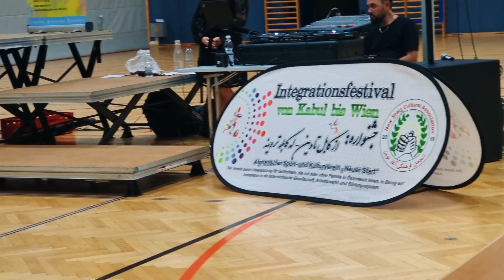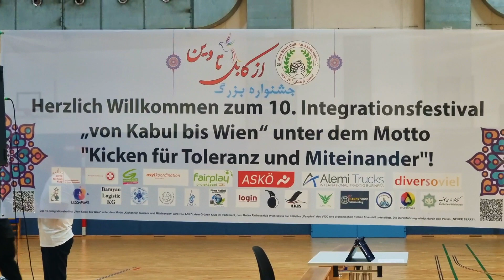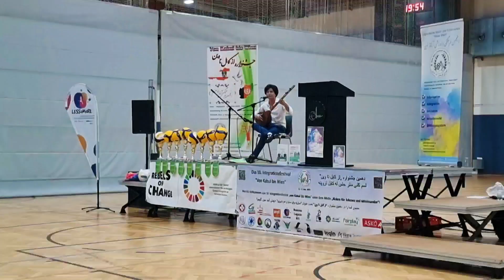چشنواره آغاز نوین در شهر وین با هنرمند محبوب آقای حسمت عالمی/von Kabul bis Wien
سلام عزیزان امیدوارم که حالیتون خوب باشد این هم یک شب زیبا با آقای حسمت عالمی در چشنواره فرهنگی آغاز نوين از کابل تا وین و امیدوارم که مورد توجه شما عزیزان قرار گرفته باشد و لطفا عمایت کنید عزیزان لایک و سپسکرایپ یادیتان نرود تشکر جهان سپاس فراوان ❤️